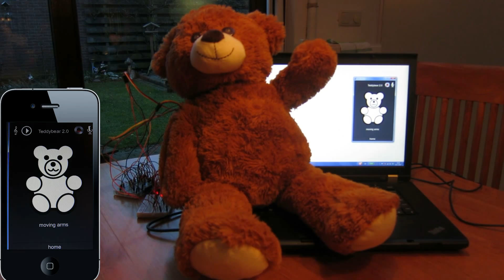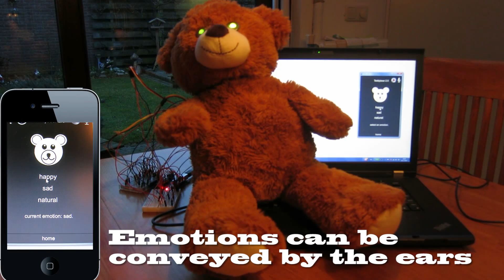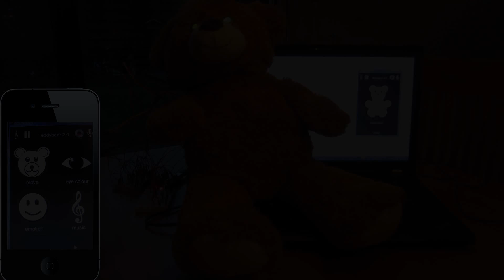TeddyBear 2 0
As part of the final course of the honours program @ Twente University a product has been developed that serves as possible solution for a societal issue. In this case an application has been made that acts as a communication device between parents and their hospitalized child. It can be used as a complement. It offers different types of feedback.